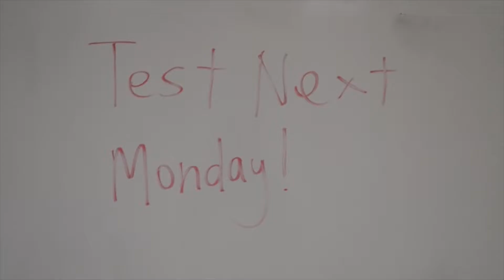P3 KL Act 2 Scene 1 Ayala, Brignac, Clark, Ezell, and Davidson